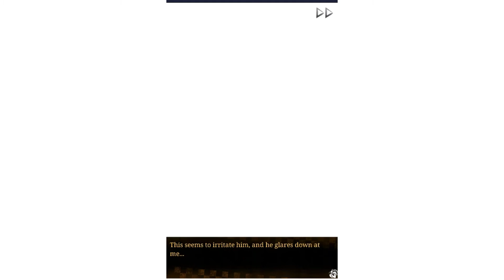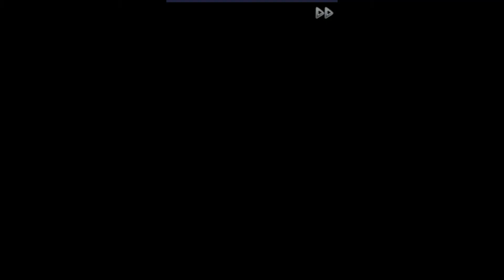Demons' Bond/Toki no Kizuna ~Chitose 10.2~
Chitose voiced by Itou Kentarou
Shimazu Toyohisa voiced by Hiyama Nobuyuki
Shimazu Yoshihiro voiced by Sawaki Ikuya
Oboro Yachiyo voiced Tachibana Shinnosuke
Nagumo Shiyuu voiced Irino Miyu